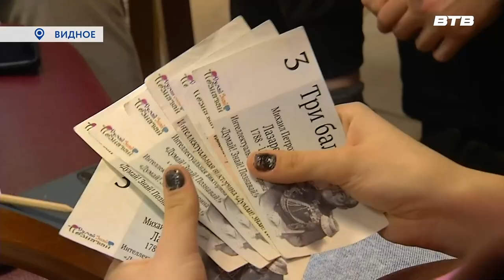ДУМАЙ, СТУДЕНТ, ДУМАЙ!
В центральной библиотеке в Видном прошел интеллектуальный вечер для студентов Ленинского городского округа. Ребята приняли участие в игре «Думай, знай, познавай» и множестве других активностей.